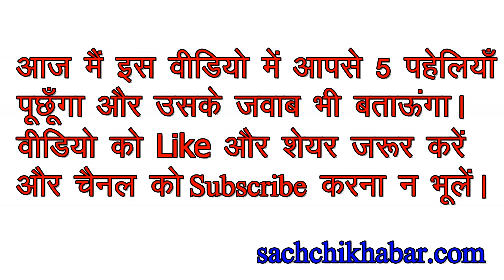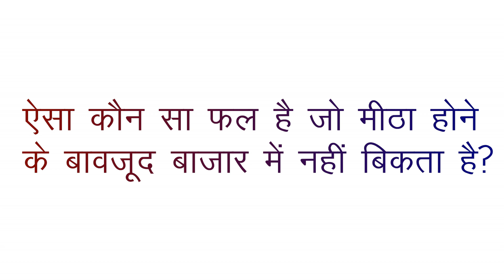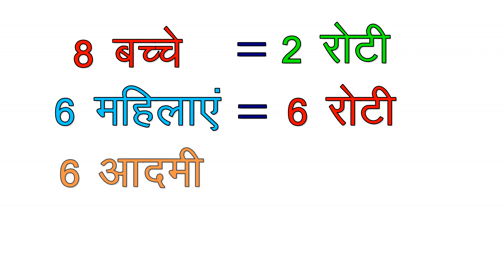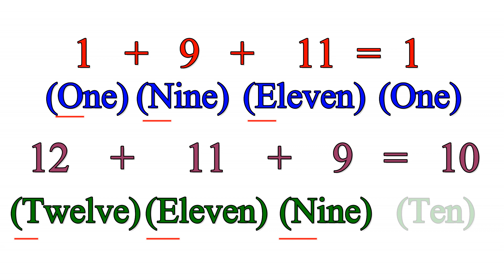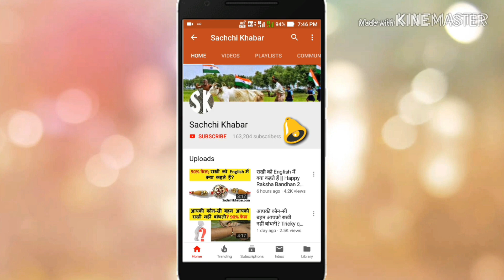आपकी नजर तेज है तो इसमे 2 गलतियाँ ढूँढ कर दिखाओ | Paheliyan Jo Dimag Ghuma De | Brain Riddles